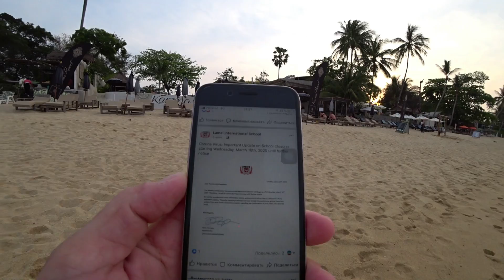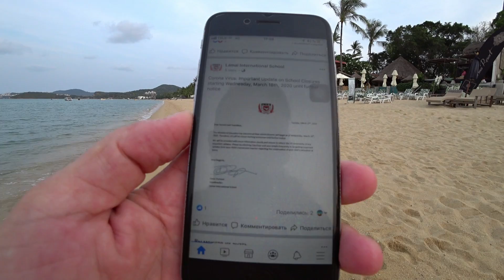Карантин в школе и Коронавирус в Таиланде | Малайзия закрыла границу | Отдых на Самуи 2020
В этом видео мы приехали в Karma resort Samui. Мы сегодня проводим отдых на пляже Бопхут. Поговорили про Карантин в школе и как Коронавирус в Таиланде обходит нас стороной. Остров Самуи абсолютно в безопасности от этой заразы. Многие проводят отдых на Самуи 2020 с опаской. Малайзия закрывает свои границы и все продления по визам мы будем вынуждены проводить в миграционном офисе. Таиланд тоже идёт на карантин с 18 марта.